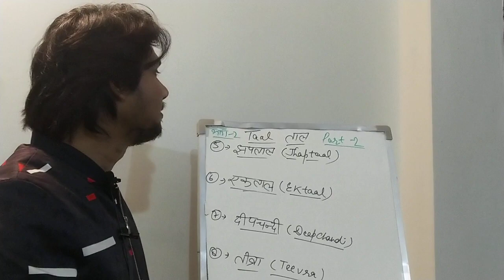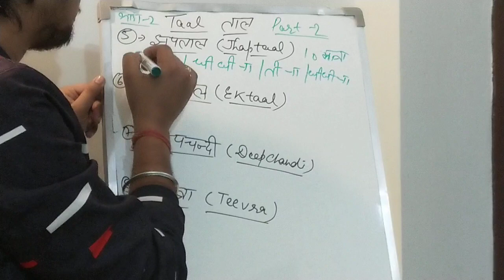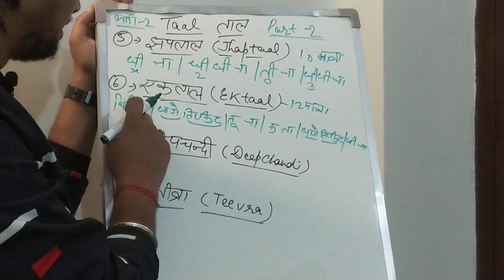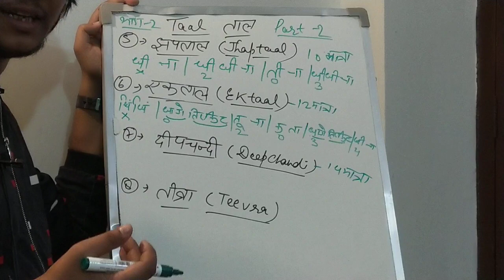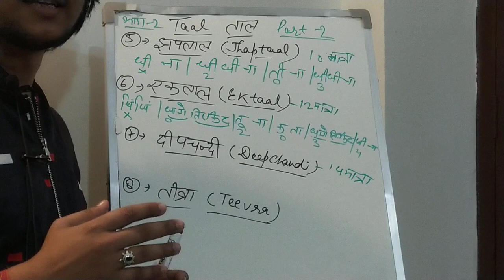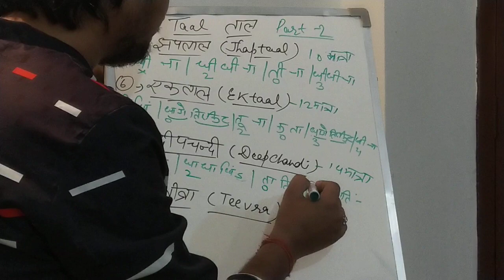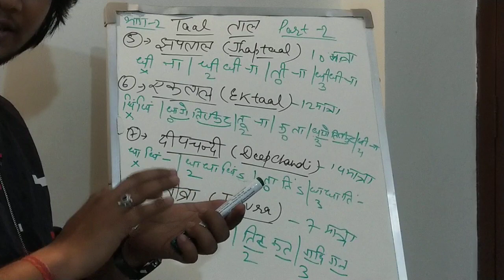Learn tabla lesson #2 - प्रचलित तालों के ठेके सीखें । learn Easy tabla taals | Tabla Theka